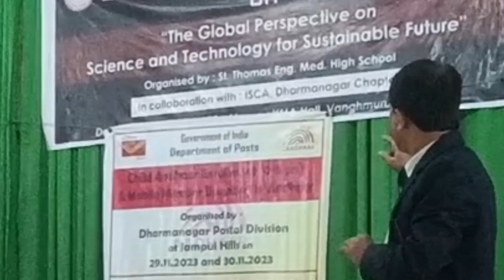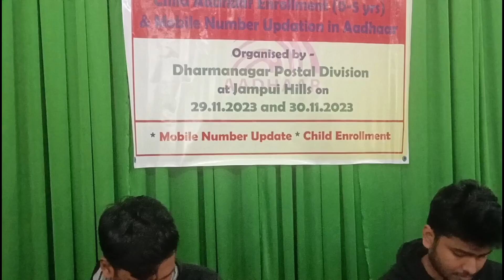Jampui/ wo Aadhaar#Mobile link Programes.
Vanghmun Jampui hill